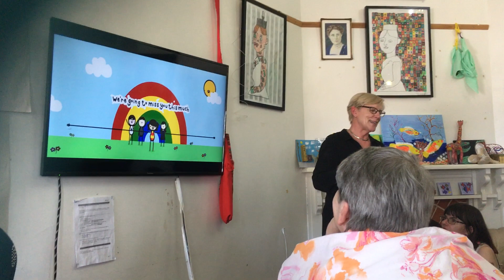tutti visual arts good buy Jackey